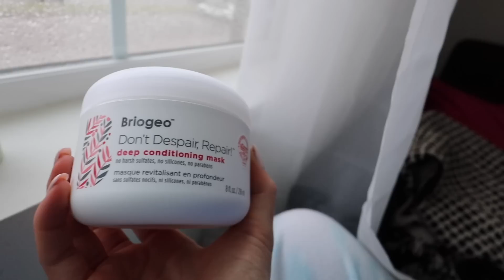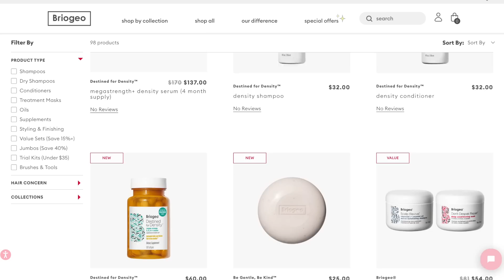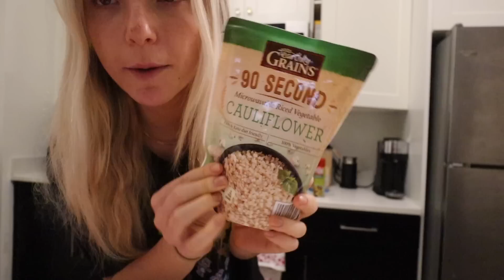WHAT I EAT IN A DAY AS A COLLEGE STUDENT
Let's be friends!! xox
SHOP MY STOREFRONT!
Amazon store: